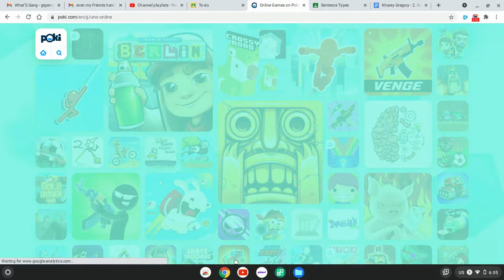Playing uno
stay safe